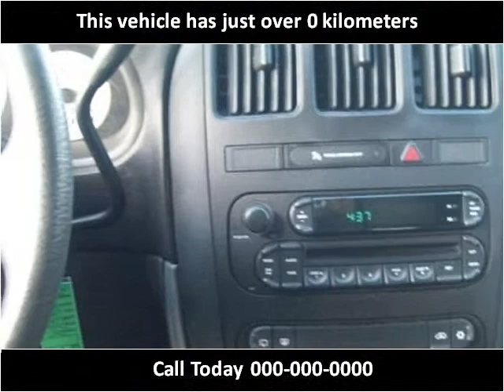2007 Dodge Grand Caravan Used Cars Vancouver BC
This 2007 Dodge Grand Caravan is available from Buy Car 123.